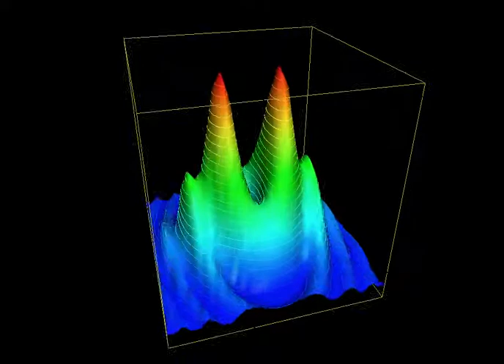Over the Waves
Strings Duet